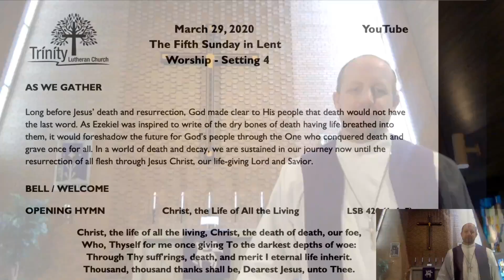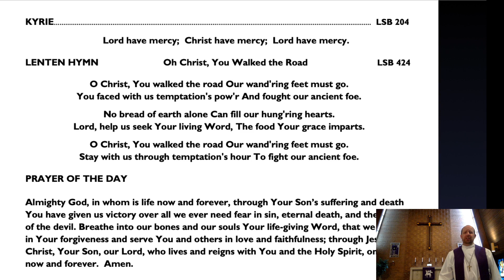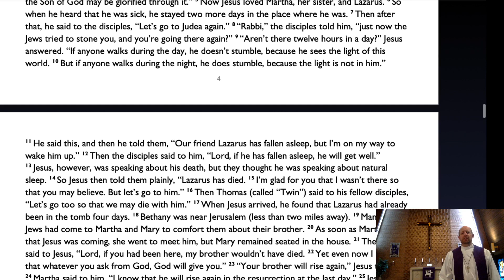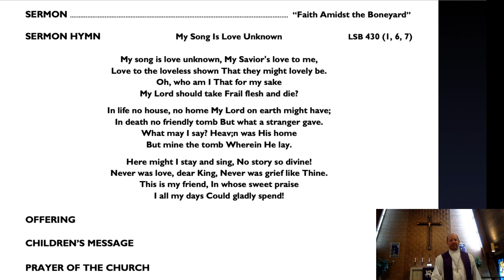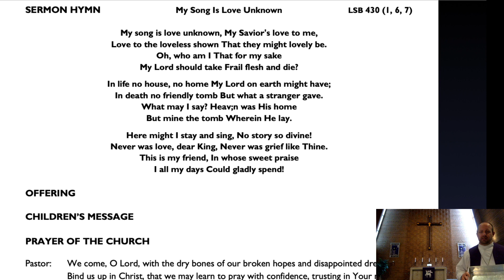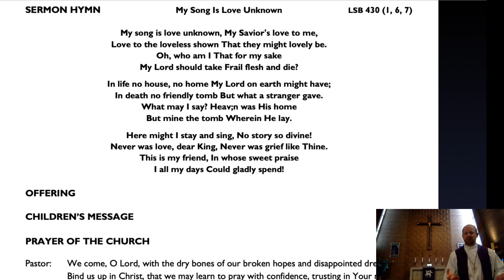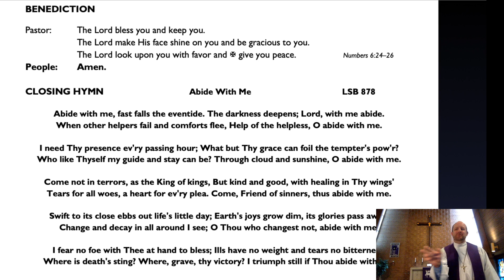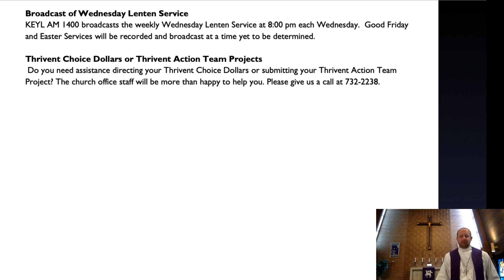9AM House Church - March 29th - 5th Sunday of Lent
Good morning, I hope and pray that the Word of God comforts and sustains you during this difficult unusual time.  The Lord be with you!